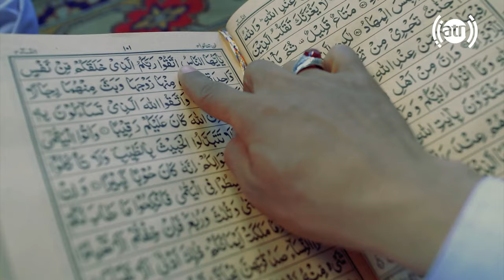Gape Naw with Amruddin Hafizi - Ramadan Special show / گپ نو با امرالدین حفیظی - ویژه رمضان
Gape Naw with Amrudin Hafizi - Ramadan Special show
گپ نو با امرالدین حفیظی - ویژه رمضان